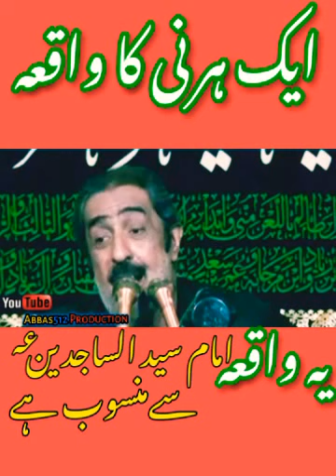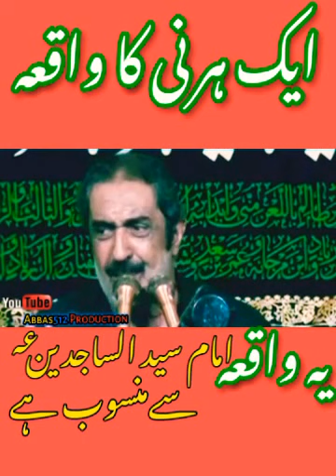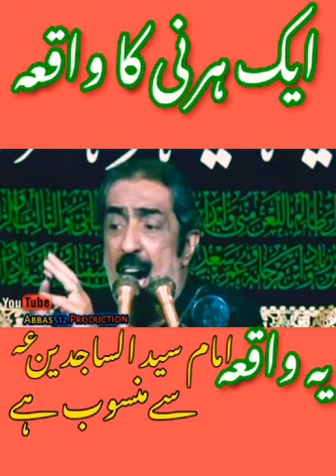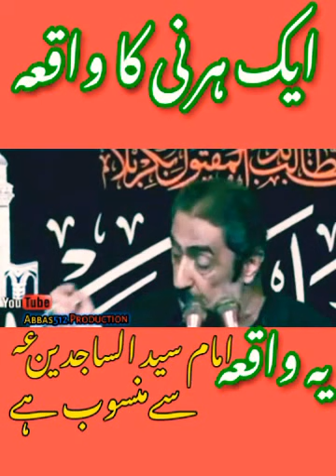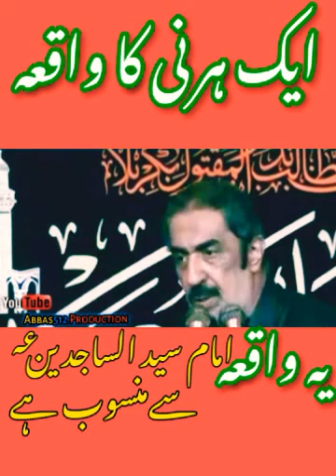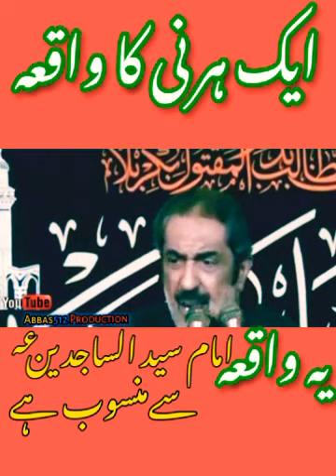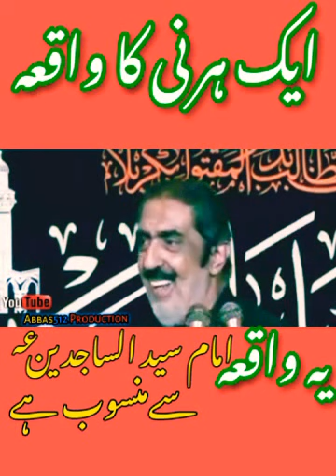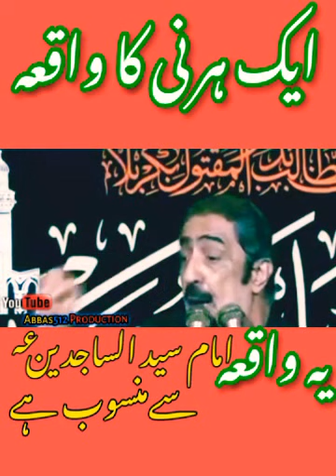Allama Ghazanfar Abbas Tonsvi_Topic_Aik (Harnii)Ka Waqia_Ye Waqia Zindaan e Shaam_Darwaze Ka haa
Allama Ghazanfar Abbas Tonsvi_Topic_Aik (Harnii)Ka Waqia_Ye Waqia Zindaan e Shaam_Darwaze Ka haa IMAM SAJJAD (Slwt)
Abbas512 Production